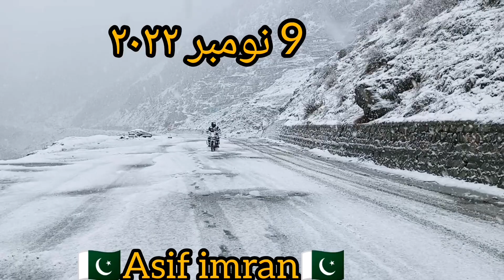Naran kaghan snowfall 9-11-2022 | winter snowfall in naran kaghan valley | Naran heavy snowfall